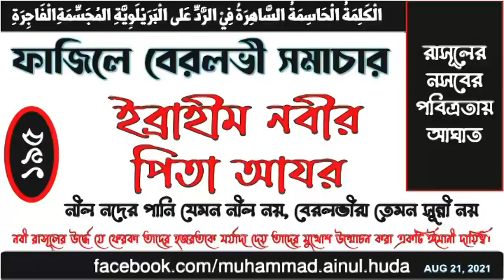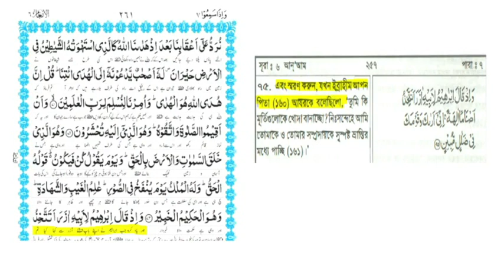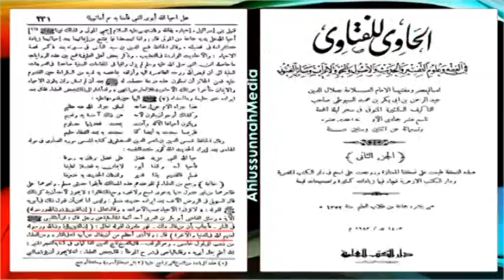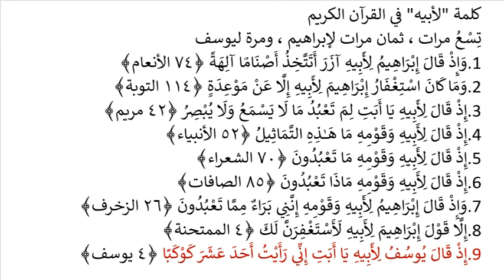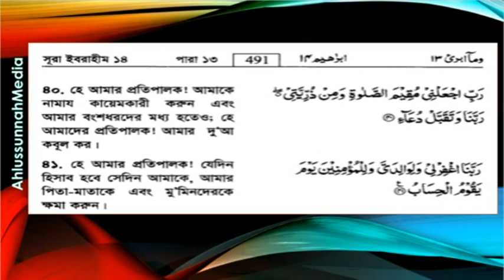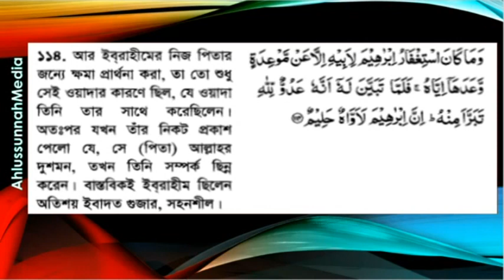ইবরাহীম নবীর পিতা আযর নয়, দলীল কুরআন থেকেই - ফাজিলে বেরলভী সমাচার ২০১ মুহাম্মাদ আইনুল হুদা